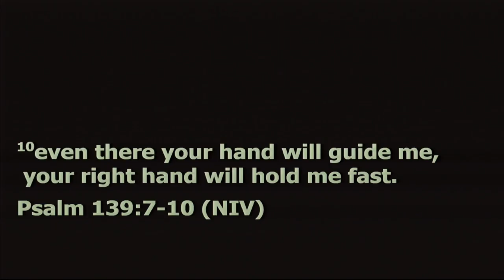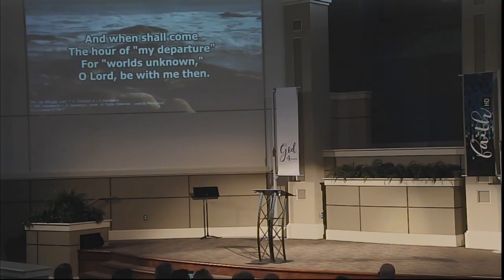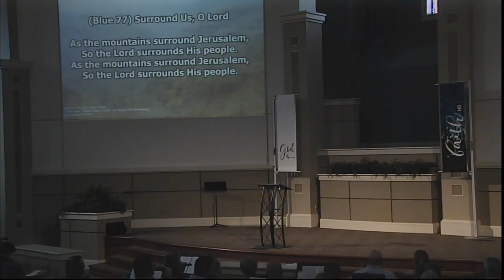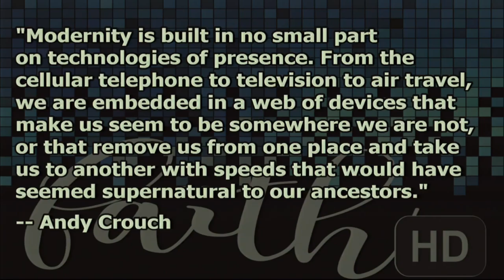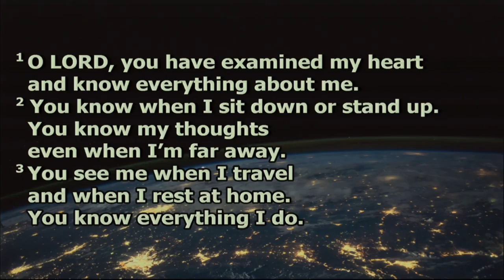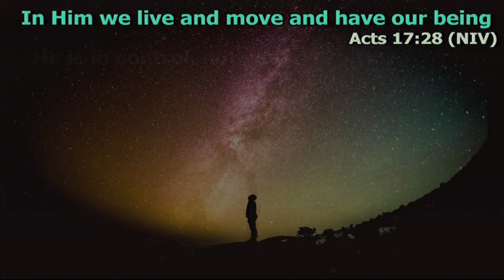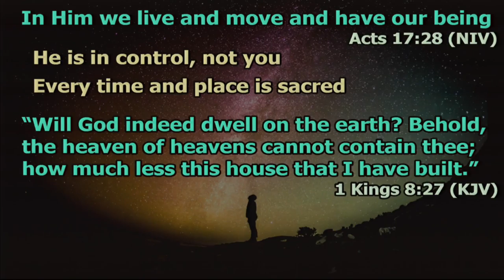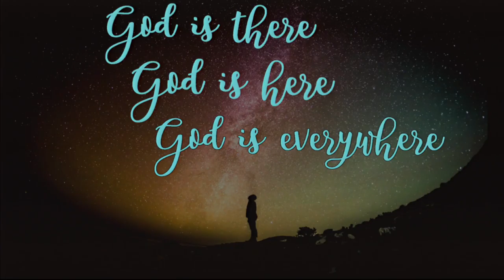God is...Everywhere -- Faith HD P3-- Jody Vickery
Sermon: God Is...Everywhere
Series: Faith HD P3
Speaker: Jody Vickery
Date: Mar 19, 2017